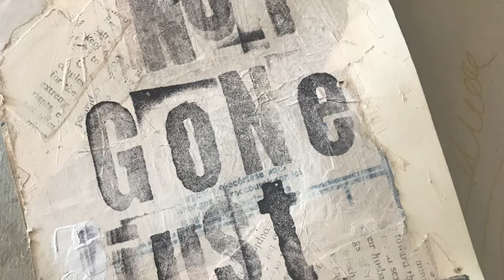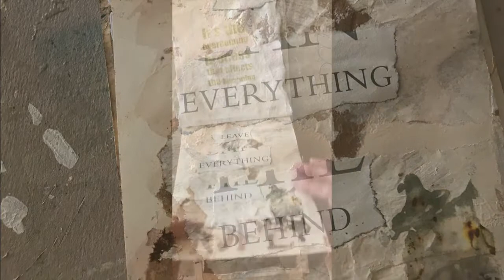Memories Unfolded: Exploring a Collage Journal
This is a mixed media art journal holding space for the feelings of loss and grief created in an online class taught by Colleen Attara